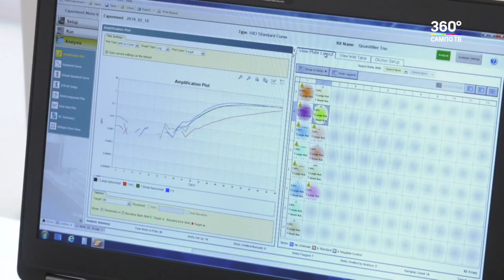В Карелию прибыл министр внутренних дел России Владимир Колокольцев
Владимир Колокольцев проинспектирует строительство и реконструкцию объектов, которые готовятся к 100-летию республики. Сегодня глава ведомства посетил лабораторию Экспертно-криминалистического центра МВД, где проводят ДНК-исследования. Она открылась в Петрозаводске в январе этого года.